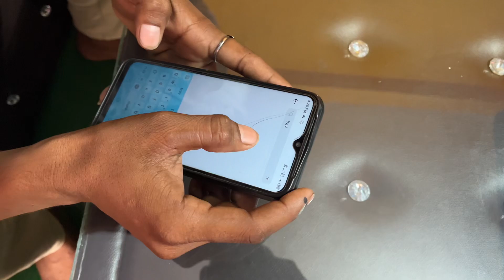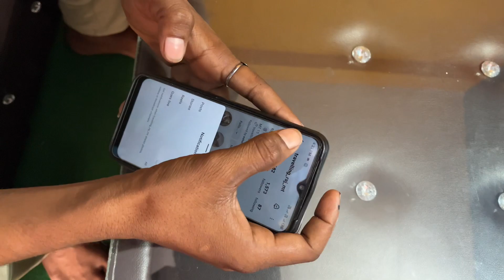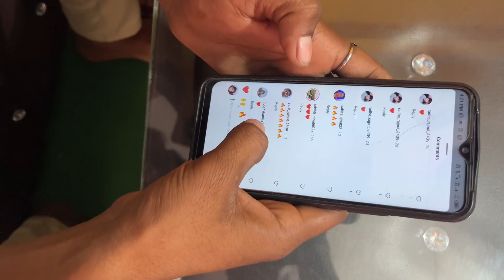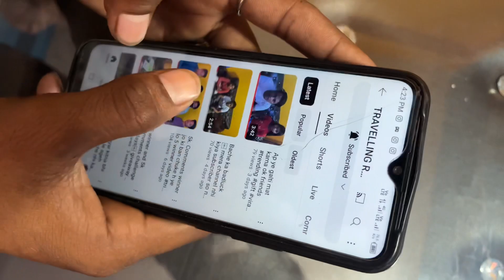Bachhe ne all notification on nhi ki or comments bhi nhi kiya or full video nhi dekhi